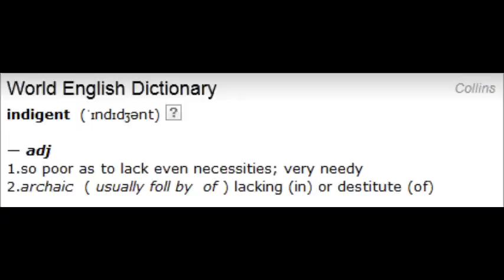Logical Fallacies: Changing the Subject